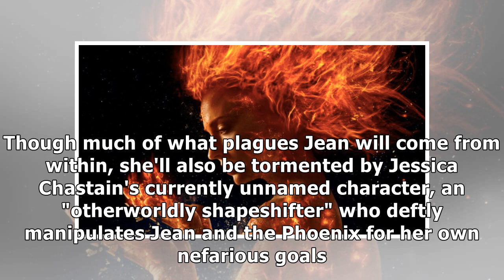X-men: dark phoenix photos promise death and destruction, plus our first look at jessica chastain